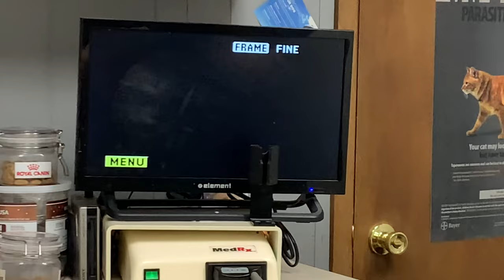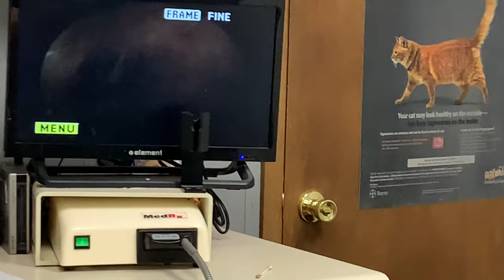Ear polyps in the ear of a cat. Removal under anesthesia by a veterinarian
Dr Amanda Rogers removes ear polyps in a Maine coon cat. Polyps are usually formed after ear infections due to inflammation. They need to be removed under anesthesia with the patient’s airway protected. The ear needs to be treated for any infection. Three polyps can sometimes cause vestibular signs due to inflammation in the middle ear.
The prognosis for these kitties is good long term.